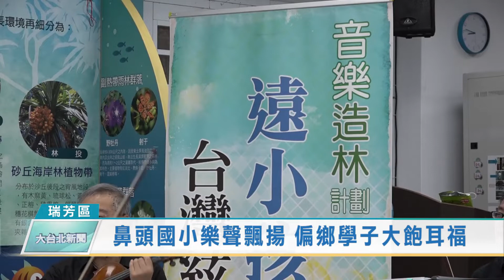鼻頭國小樂聲飄揚 偏鄉學子大飽耳福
在依山傍海的瑞芳區鼻頭國小，今（16）日有樂聲飄揚，台灣絃樂團一行人帶來絃樂四重奏的演出，讓師生都好開心，因為偏鄉孩子能看到國家級演出大不易，台灣絃樂團到偏鄉學校推廣藝術教育，希望給孩子成長過程中有不同體驗，今日一連串熟悉的樂曲透過提琴四重奏的演出，讓孩子們大開眼界。